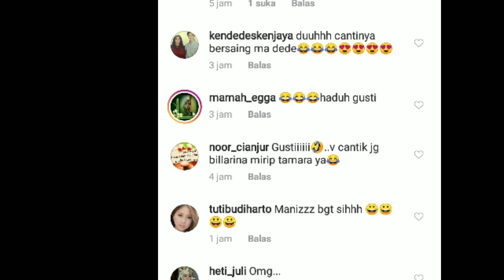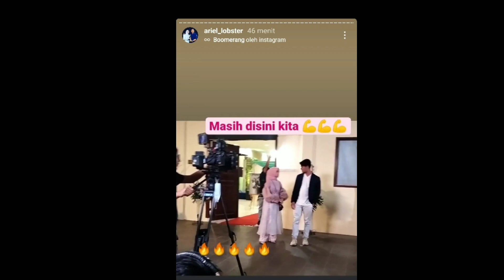Demi fans !! Ini yg diperjuangkan leslar SAMPE pagi & ada kabar dari risky billar pagi ini